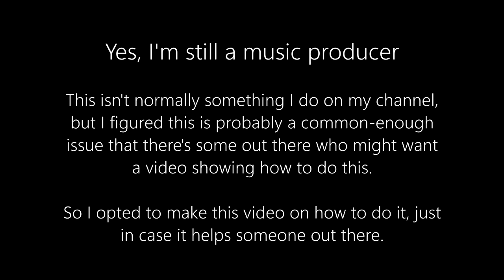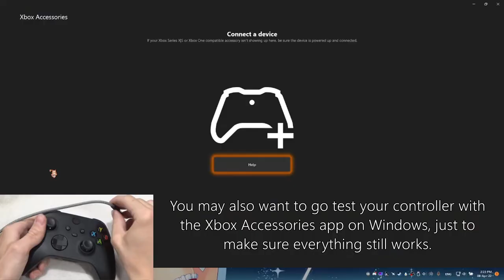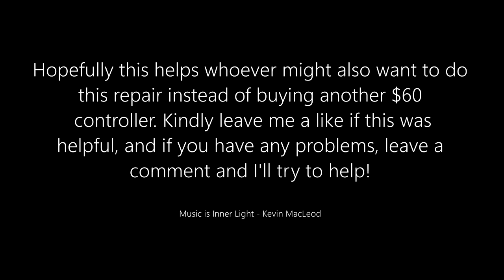How to replace the bumpers in a Xbox One Wireless Controller (Model 1914 / Series S & X model)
All you need to do this repair are some prying tools (preferably blunt & plastic) & a T8 Torx screwdriver/bit.

This does not apply to any other models as far as I am aware. Though the steps are similar for the other models, the front assembly & bumpers in some older models are not the same as the 1914 model.

Here's a bit of backstory, if you happen to care...

I was given like 8 broken/problematic Xbox controllers from my family & various Xbox accessories. Half were knockoffs, and half were OEM Microsoft controllers. I wanted to get rid of the knockoffs, however, I wanted to save the OEM controllers & keep them around longer because they're just great controllers.

The one I worked on was one of them, with a broken left bumper... and that was all it had! The controller was mostly clean & not that used, just that it was thrown in a drawer after the left bumper broke. Because it was still in top shape & I'm not one to junk a whole car over a broken window, I wanted to just fix it & keep using it.

However, iFixit only has a (relatively new) disassembly guide for this controller model, there weren't any guides on how to repair specific parts. That's okay for more technical people, however, I feel that a full disassembly guide may overwhelm the inexperienced. I also find it a little strange as well, because it's pretty common for the bumpers on this model to break.